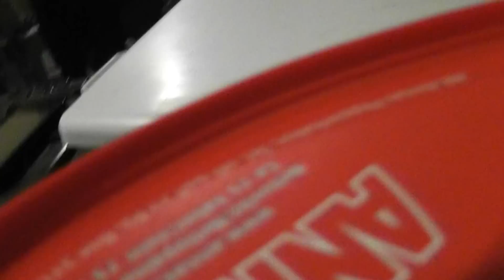Siksei - Self Esteem (Fukd up remix)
So we were bored at practises and had this idea lol: D Don't take this shit seriously(: Listen to our Hell Song cover too!!